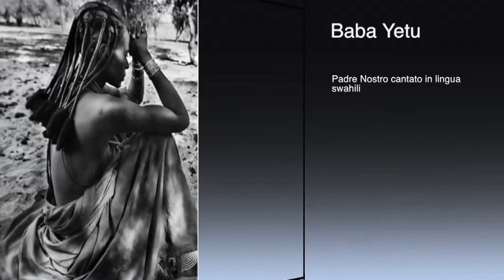Ensemble Amarcanto e il Corone - BABA YETU (Padre Nostro)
Performance live di BABA YETU (Padre Nostro in Swahili) dell' ensemble Amaranto con il Corone  e i ragazzi del centro OPEN.

Tratto dallo spettacolo "Canta per il Mondo"

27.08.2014 presso il MEETING per l'Amicizia tra i popoli - Rimini (Italy)